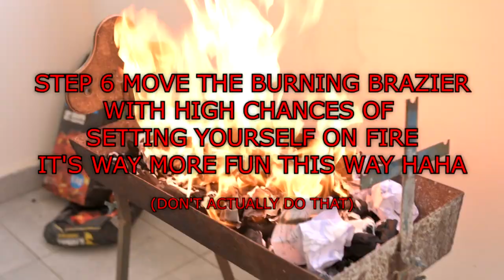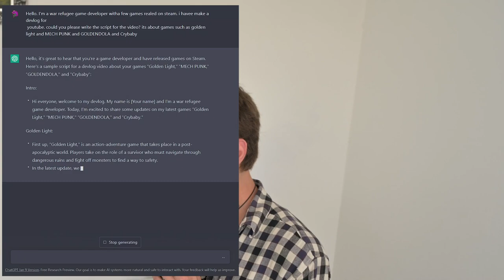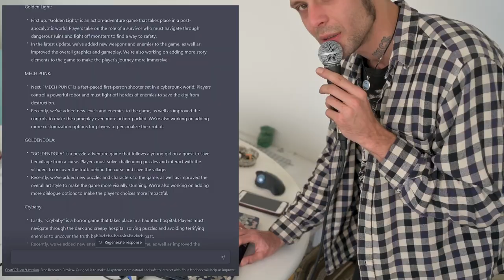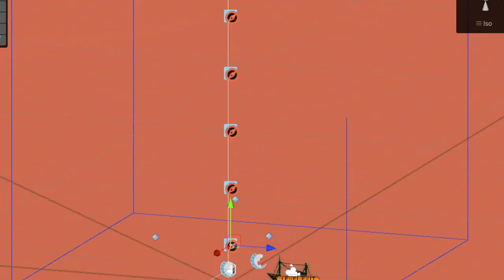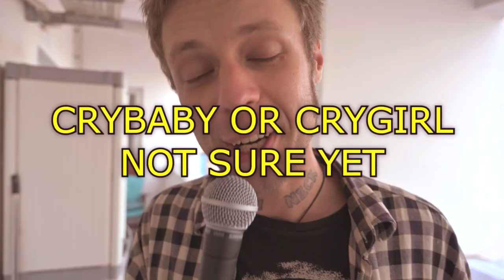Making Several Games At Once | BAD GAMEDEV #1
Join indie game developer on their journey as they tackle making several games simultaneously! Watch as they share updates and behind-the-scenes on Golden Light, Mech Punk, GOLDENDOLA, and CRYGIRL in this indie devlog series. Get a unique insight into the game development process and see how these exciting projects come to life. Don't miss a single episode of Making Several Games At The Same Time | BAD GAMEDEV!
Text above is generated by ChatGPT
Hey there's also a Realistic Fire Tutorial.

00:00 Making Realistic Fire in real life Tutorial
00:40 Intro
01:30 Can GPT Chat help with game marketing
02:56 Golden Light
03:30 MECH PUNK
04:00 Fishing in Acid Space
04:25 GOLDENDOLA  how it started
05:30 Coming back to an old project
06:10 Can you shoot me
06:30 GOLDENDOLA in Water World
07:20 Giant Destructible People
08:15 GOLDENDOLA the Love Story
08:40 We have a roof here man
09:10 CRYGIRL - Dog Walking Game
11:00 Outro